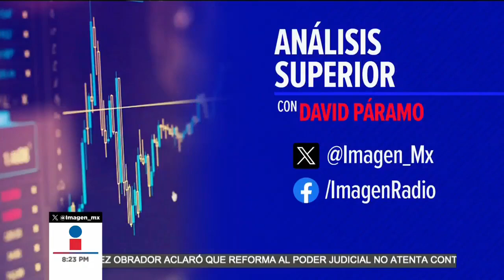Alta utilización de crédito para la compra de autos nuevos en nueve entidades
En una entrevista con Guillermo Rosales Zarate Presidente ejecutivo del AMDA, informó que en nueve entidades, el 70% de los compradores utilizaron crédito para adquirir unidades nuevas hasta mayo de 2024. Explicó que los buenos números en la colocación de unidades continúan, así como en los esquemas de financiamiento para adquirirlas.